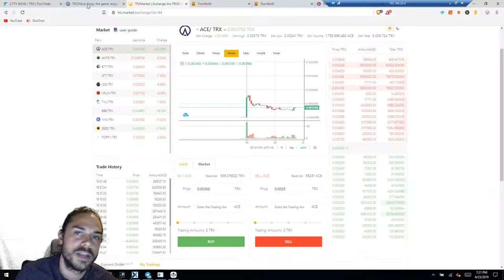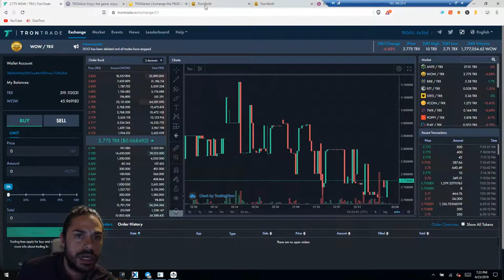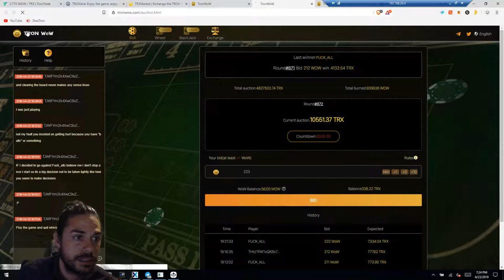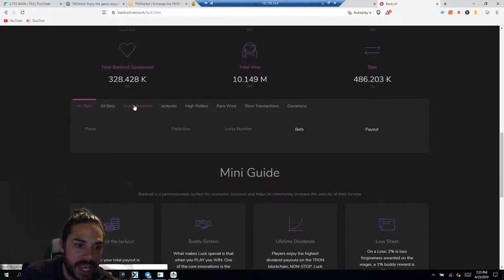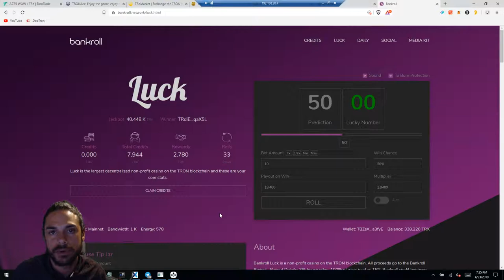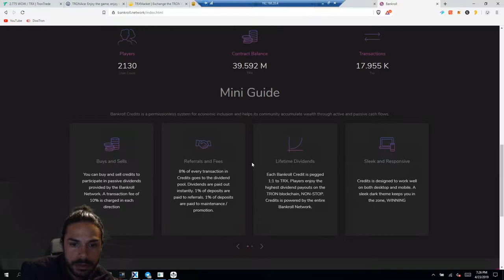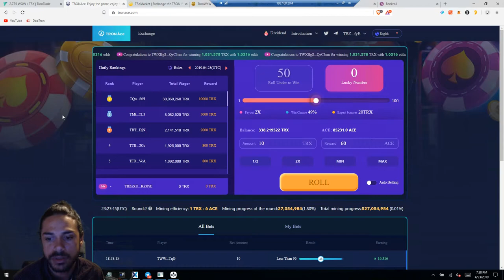TRON DApps & IOST Rewards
This video is about Tron DApps and our future with IOST. We have plans to join a IOST Node and help our subscribers get a piece of the pie.